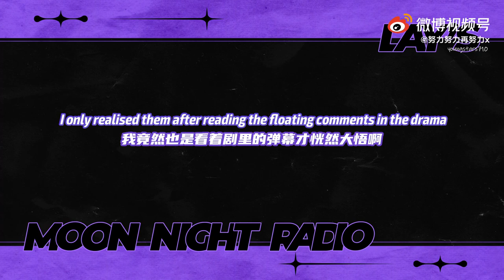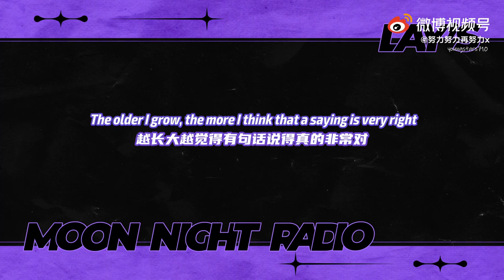[ENGSUB] 210830 LAY's MOON NIGHT RADIO EP 6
I really love Yixing's character (Lin Hao) on Crime Crackdown!

* subs are not 100% accurate *